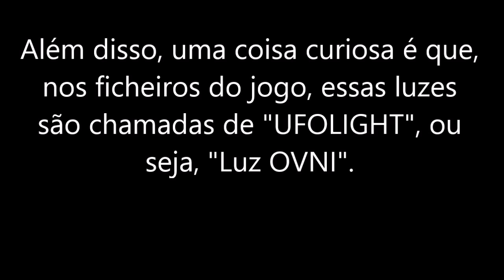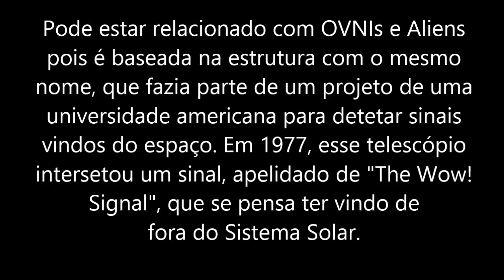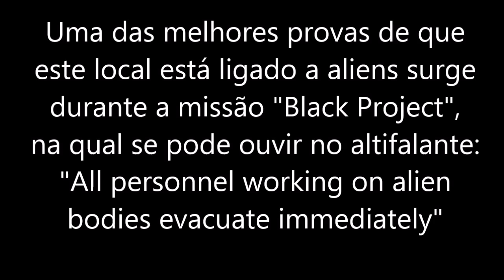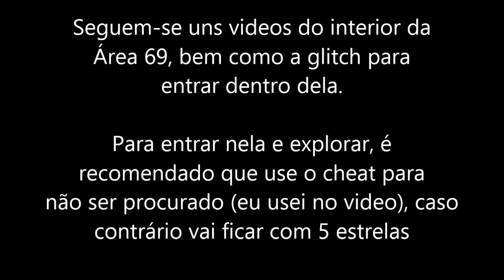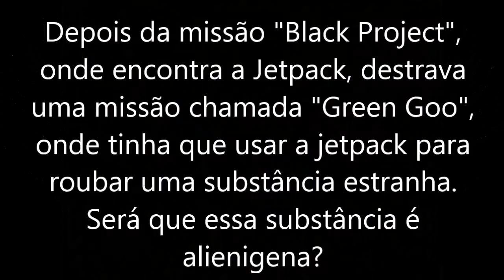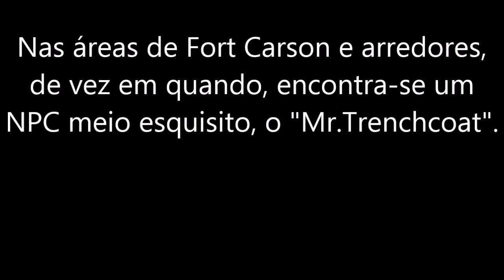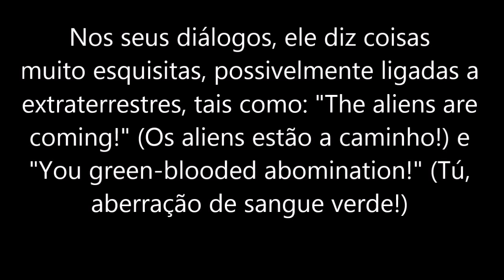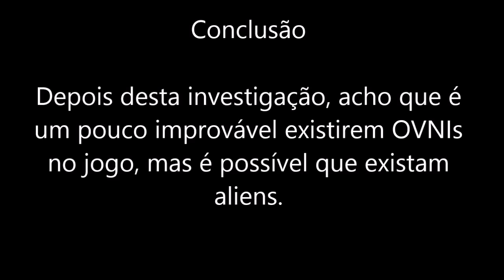GTA San Andreas Mistérios - OVNIs e Aliens [Português][Leia a Descrição]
Boas, hoje faço uma investigação ao popular mito do GTA San Andreas, os OVNIs e os aliens.

Será que eles existem no jogo? Assista e tire as suas conclusões!

[CORREÇÃO] - Esses "pontos luminosos" podem ser uma coisa chamada "foo fighters" (não, não é a banda de rock). Pode saber mais sobre isso na Wikipédia

Nota: Eu uso mods, mas nada que adicione os mistérios ao jogo. Só mesmo mods relacionados com carros :P (tuning mod, car spawner, etc.)

Video gravado com Bandicam e editado com o Windows Movie Maker.